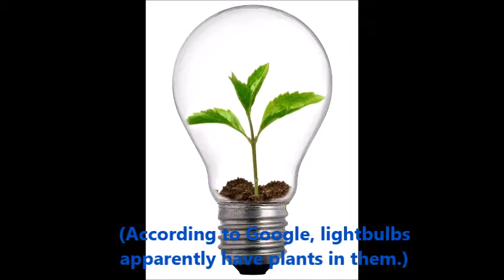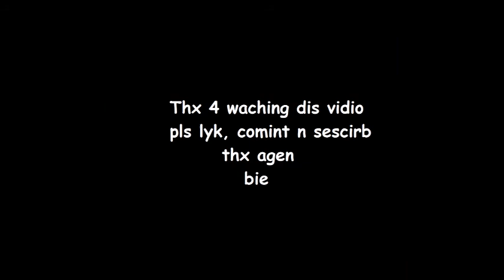Let Me Teach You: Human Evolution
Hi! In this video, I teach you a simplified version of History of Human Evolution. It is 100% accurate and certified to write in exams and stuff.